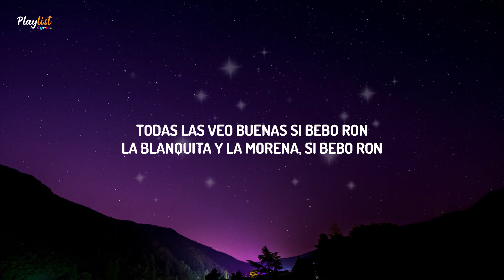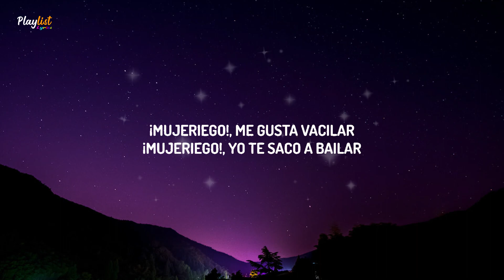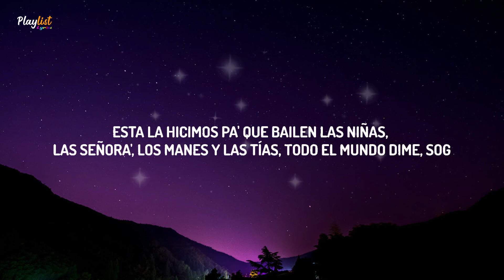Ryan Castro - Mujeriego (Lyrics)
📜 Lyrics :

[Intro]
King Records

[Outro]
Dime, SOG
Kapital Music
¡Pum-pum-pum-pum-pum-pum!